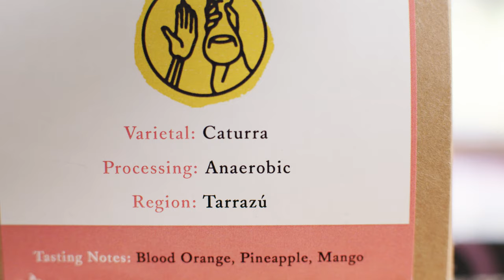Brewing Divino Niño Anaerobic Process from ReAnimator Coffee - Pour Over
Brewing Reanimators Divino Niño Anaerobic Process Limited Release. A super sweet, citrus packed coffee. Brewed on a V60 with Testu Kasuya's 4:6 Method.